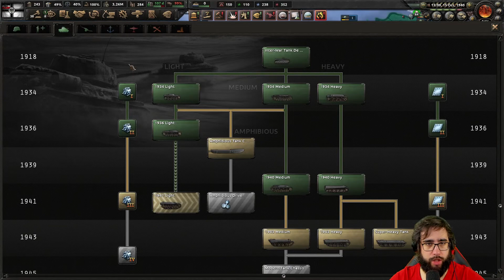Gemütliche Musik und harte Kämpfe ums Kaiserreich! Part 1 #3 | Hearts of Iron 4 Gameplay Deutsch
Was wäre wenn Deutschland den ersten Weltkrieg gewonnen hätte?! Das hat sich die Krabbe auch gefragt und ist der Sache auf den Grund gegangen. Nun ja.. er versucht es zumindest.. Die Mod heißt Kaiserreich

Gut, ehrlich gesagt streame ich sowieso meistens nur auf Youtube, aber heutzutage gehört ein Twitch Kanal zum guten Ton, weswegen ich mir natürlich auch einen angelegt habe. Vielleicht kann ich ja irgendwann auf mehreren Plattformen gleichzeitig Streamen 😄